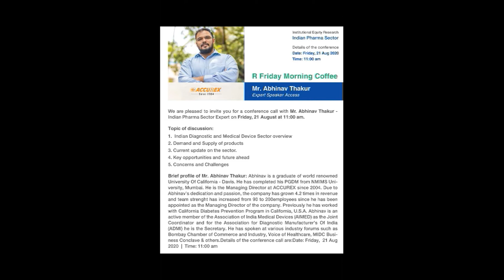Mr. Abhinav Thakur - Expert Speaker at R Friday Morning Coffee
Investor conference call was organised by Reliance Securities with Mr. Abhinav Thakur, MD at Accurex Biomedical Pvt. Ltd. as the Expert Speaker on 21st August, 2020

Mr. Abhinav Thakur provided an overview of the Indian Diagnostic and Medical Device Industry.

He further answered questions by investors on the current updates, challenges,  opportunities and future trends in the medical diagostics industry.

Hear the full audio conference call to know more about the medical diagnostics industry from none other than Mr. Abhinav Thakur, a medical diagnostics industry expert.

Accurex is a leader in the In-vitro Diagnostic segment in India, with world-class products and solutions in all segments - Clinical Chemistry, Critical Care, Diabetes Management, Haematology, Immunology, Microbiology, Molecular and Urinalysis.

Over 3 decades, Accurex believes in providing Accuracy, best quality and affordable prices. We believe that quality healthcare should be available for all. Accurex is striving for the best in products and service.